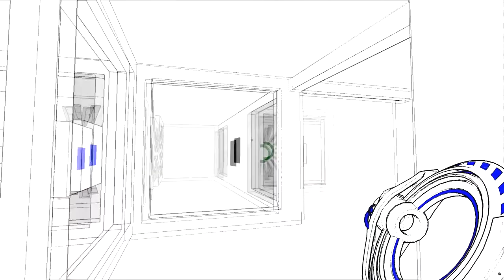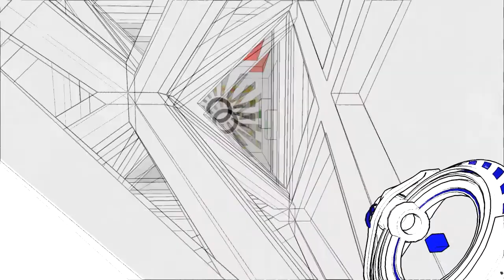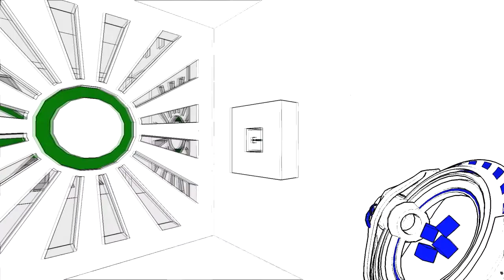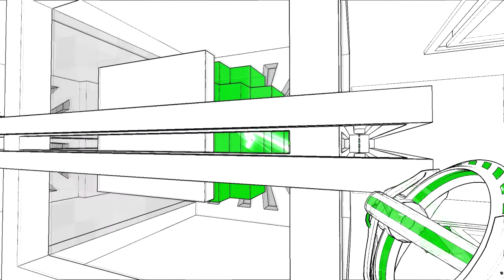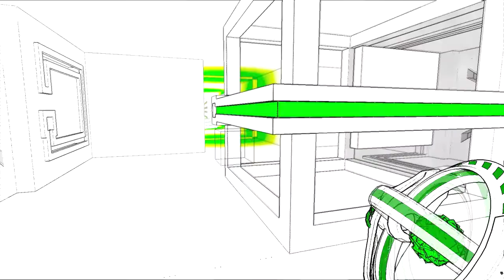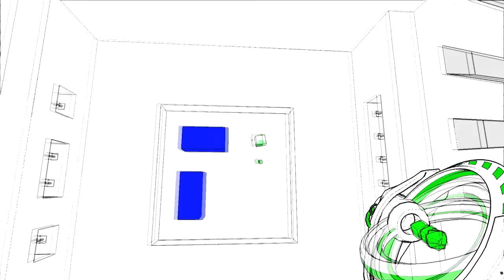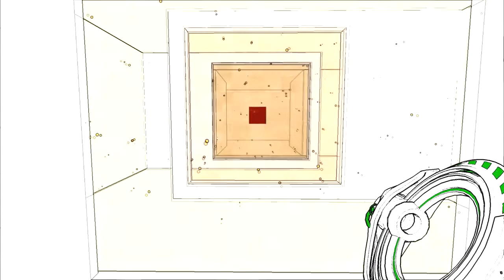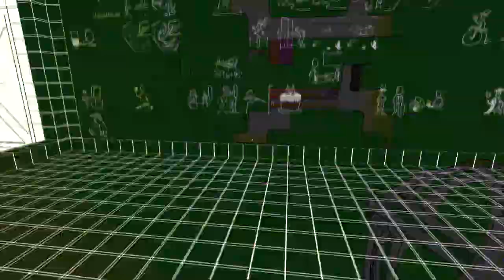Let's Play Antichamber: Episode 2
This game is Antichamber. Played on PC recorded with Dxtory.